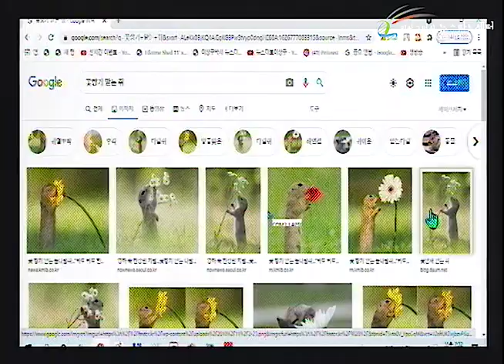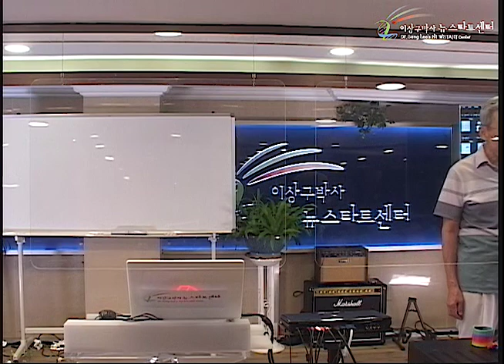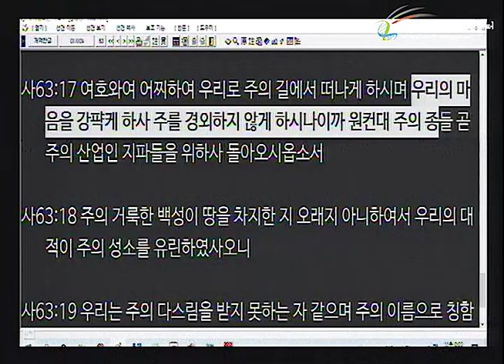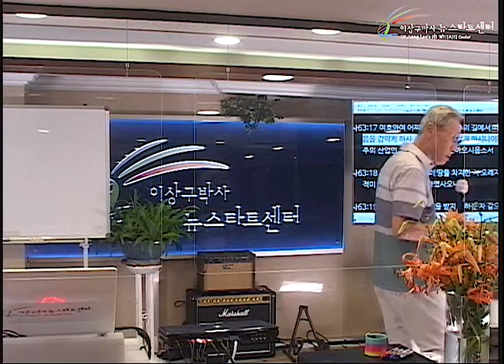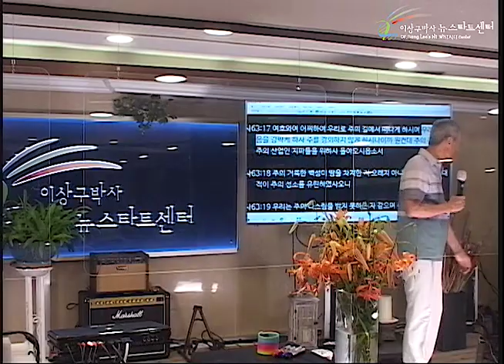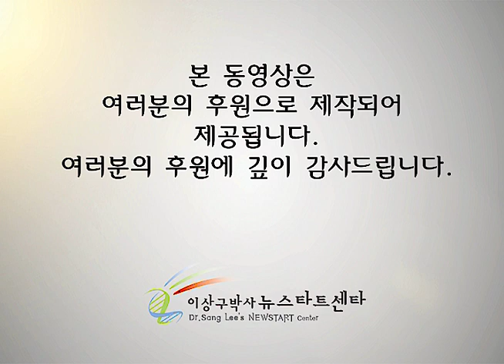H254 13 말도 안되는 성경에 있는 말 (2)